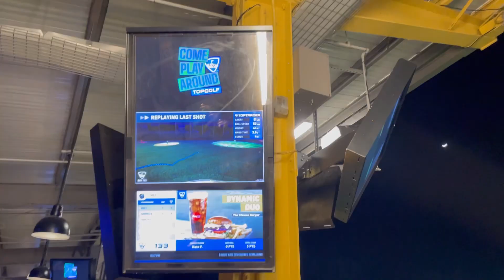the most random video. picking flowers, fight scenes, and third wheeling with cousins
Love you all, and hope you guys have an amazing rest of your day.